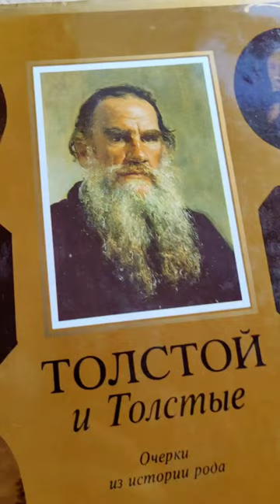Про род Толстых. Без Софьи Андреевны)